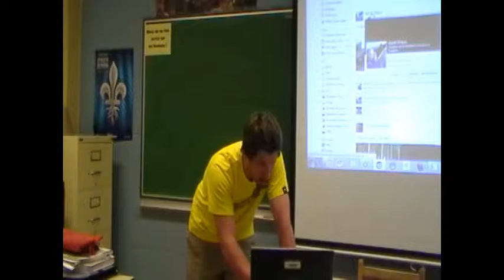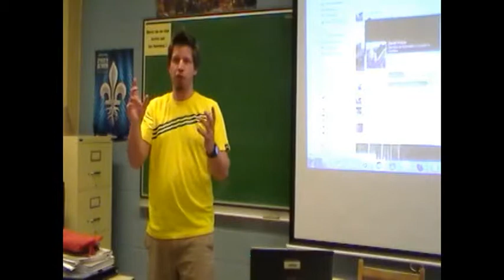Amis sauf connaissances